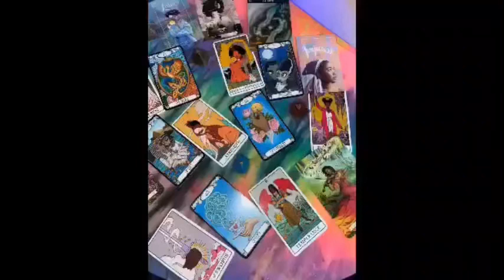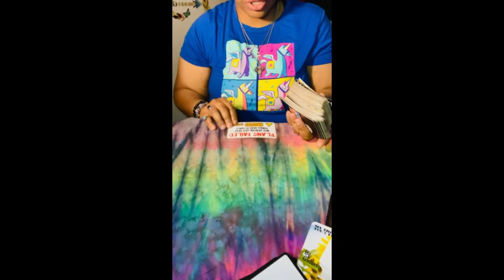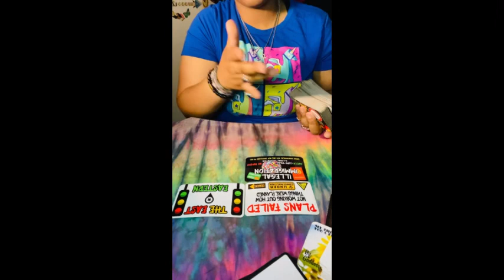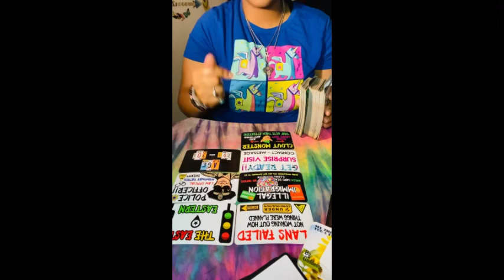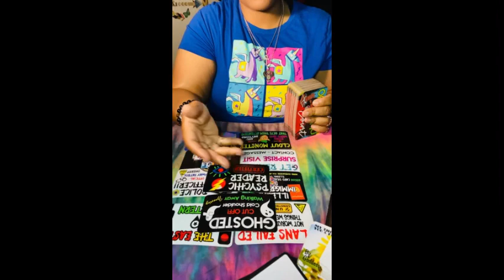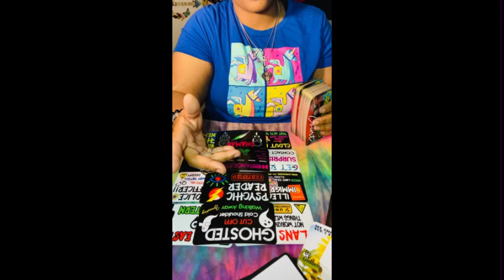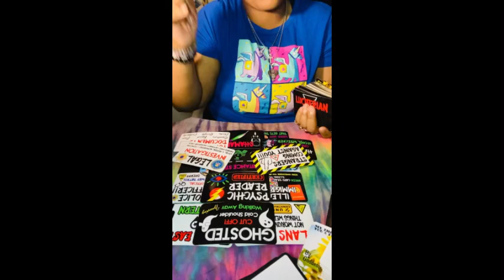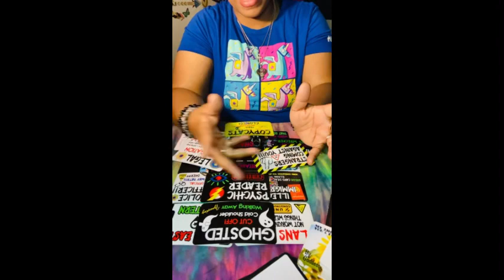Plan To Sabotage A Psychic Failed About To Find Out Why He Ghosted You 😳 Alot Of People Involved 🎯